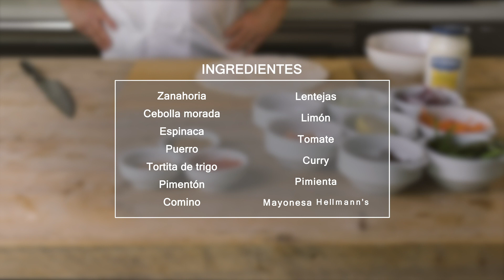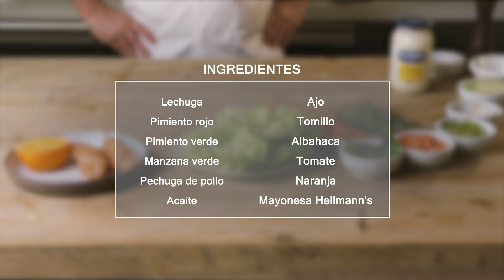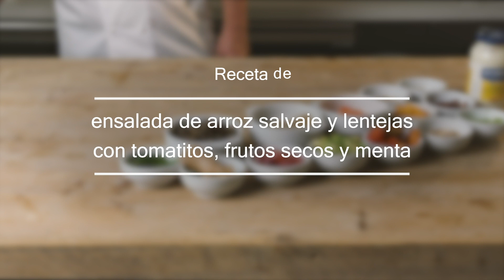3 recetas para aprovechar las sobras y no desperdiciar nada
¿Te ha sobrado parte de la cena? ¿Tienes algún ingrediente que está a punto de caducar en la despensa? Sácales todo el partido posible a los restos de comida. Comerás bien, ahorrarás y serás más sostenible